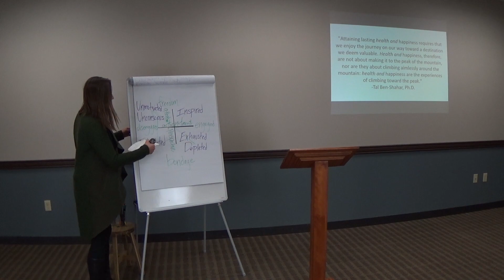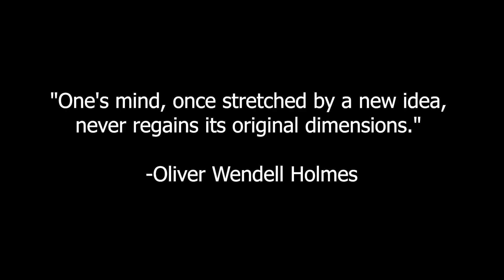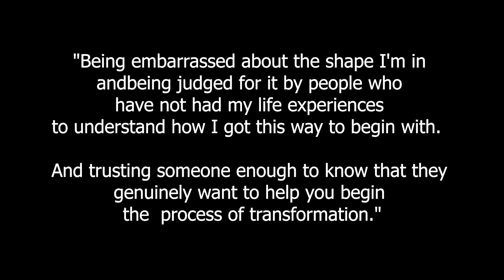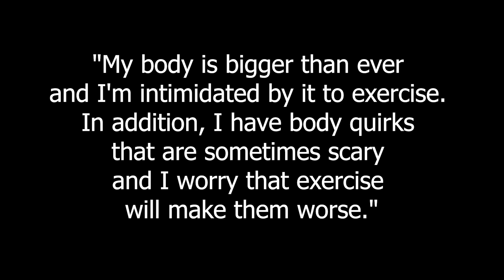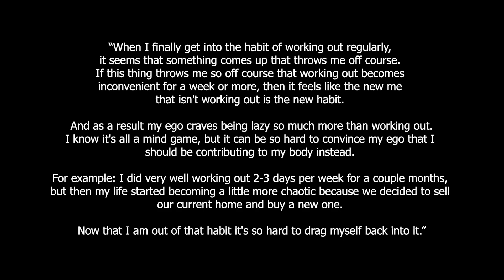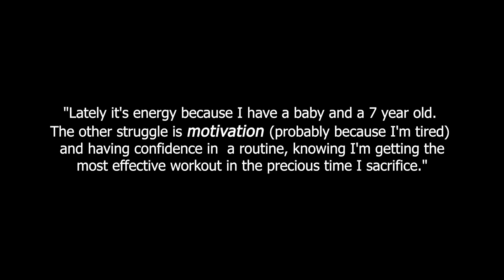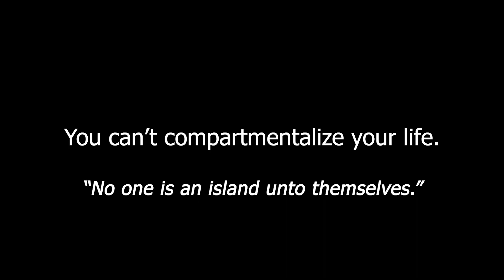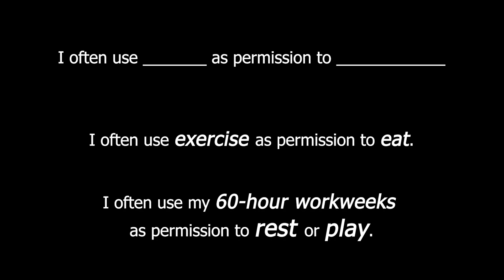E180 Module 2, Lesson 2: Rich Conversations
Craving a true transformation? A before-and-after scenario that sticks?! Individuals who create positive, healthy, sustainable change in their life do something that other individuals don't do. And it's probably not what you'd expect. I fill you in on all the details in this lesson! (I'm not talking about a specific routine here or exercise program. It's much simpler and way more profound than that!)